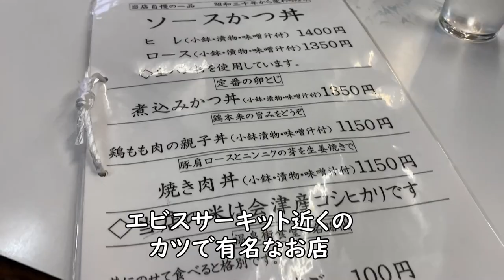大型バイク初めての初心者が雨のサーキットでぶん回したら逝きかけたｗｗｗ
今回は前回のCBR250Rの続きで
R6に乗らせてもらいました。
WETだったので滑って怖くて
きっちり回せず走れませんでした！

視聴：http：//youtu.be/lG6HVrrXup8